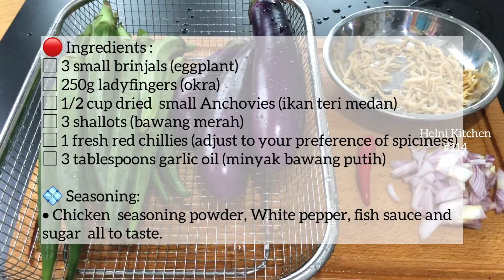Wajib diCoba!! Masak Terung dan Okra ‖ STIR FRY BRINJAL AND LADY'S FINGERS ‖ Helni Kitchen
STIR FRY BRINJAL AND LADY'S FINGERS ‖ Eggplant & Okra ‖ Masak Terung dan Okra HelniKitchen #114

Helni Kitchen membagikan banyak resep makanan rumahan. Kalian bisa mencobanya buat keluarga tercinta. Kali ini Helni Kitchen membagikan resep dan cara memasak STIR FRY BRINJAL AND LADY'S FINGERS  ‖  Eggplant & Okra  ‖ Masak Terung dan Okra. Resep di video Helni Kitchen adalah resep anti gagal. Silahkan di coba, mudah mudahan video ini bermanfaat buat kalian semua. Yang pasti masak sendiri dirumah lebih sehat.

🔴 INGREDIENTS:
▢ 3 small brinjals (eggplant)
▢ 250g ladyfingers (okra)
▢ 1/2 cup dried  small Anchovies (ikan teri medan)
▢ 3 shallots (bawang merah)
▢ 1 fresh red chillies (adjust to your preference of spiciness)
▢ 3 tablespoons garlic oil (minyak bawang putih)

💠 Seasoning:
• Chicken  seasoning powder, White pepper, fish sauce and sugar  all to taste.

🎬 Untuk lebih jelasnya, silahkan ditonton sampai habis videonya. (Enjoy watching & happy cooking!)

             🙏 Helni Kitchen ❤️

🔴 Agar tidak salah dalam proses pembuatannya simak videonya sampai selesai. Terima kasih and happy watching.